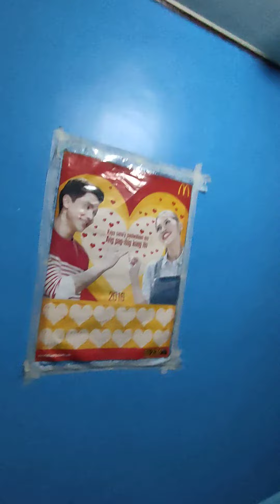shoutout mga lods baka naman | nag ayos ako ng mga lumang damit